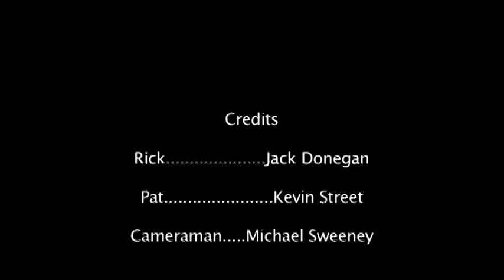Telephone Call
Staying after school can be fun...if you're working on a video, but not so fun if you have a history essay to write...or your mom can't pick you up...